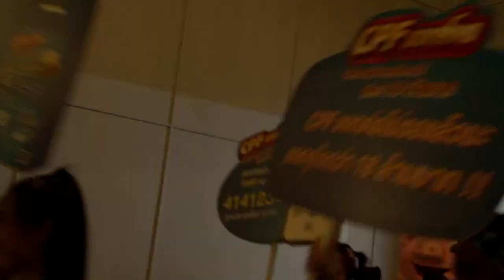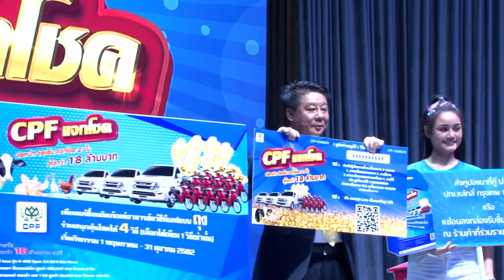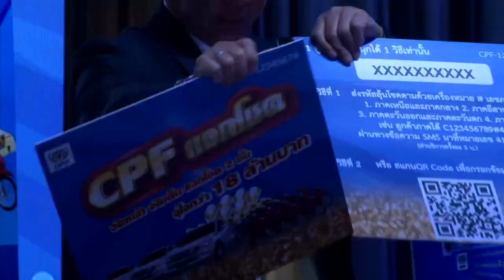ประมวลภาพบรรยากาศงานแถลงข่าวซีพีเอฟแจกโชค จัดหนัก จัดเต็ม แจกโชค 2 ชั้น จุใจกว่า 18 ล้านบาท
ประมวลภาพบรรยากาศงานแถลงข่าวซีพีเอฟแจกโชค จัดหนัก จัดเต็ม แจกโชค 2 ชั้น จุใจกว่า 18 ล้านบาท  ในวันที่ 16 พฤษภาคม 2562